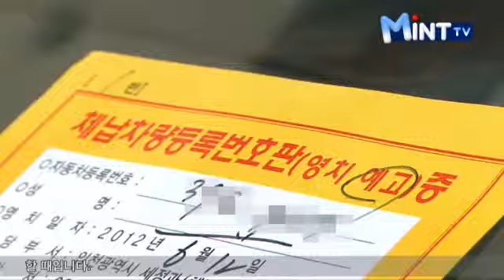조세정의 실현, 납세의무 고취